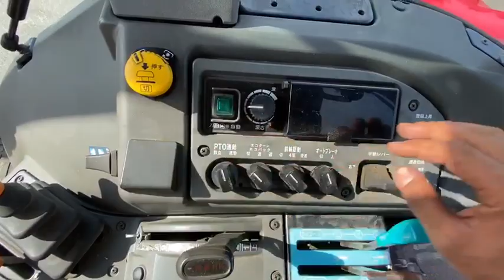飛行船アグリ入荷情報：【極上・ワンオーナー・679h】ヤンマーEG48トラクターの紹介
【飛行船アグリ】
　　　　　　　　～☆★☆★☆入荷情報☆★☆★☆～

商品名：ヤンマーEG48トラクター

～栃木県鹿沼市　飛行船アグリ～

商品説明
極上ワンオーナー、679hのキャビン付き48馬力トラクター入荷！！

エンジン始動し、走行、ロータリーの回転などの動作確認済みです。
アワーメーター:　679h
（展示移動によるメーター加算はご了承ください）

主変速:　1-2-3-4
副変速:　1-2-3
PTO:　1-2-3-逆

【仕様】
・キャビン
・エアコン
・4駆　-　倍速
・外部油圧
・牽引ヒッチ
・エコターン
・CDデッキ
・自動水平
・ポンパ
・ロータリー:　ニプロSX1908H
・耕耘幅:　190cm

エンジン型式:　ヤンマーGS401
最大出力:　48PS
燃料種別:　軽油

経年と使用によるサビ、キズ、汚れがありますが
全体的にキレイで良好です。
画像のものですべてです。

☆当社は、他にもたくさんの農機具・建設機械などたくさんの商品をヤフオクストアにて出品・販売しております☆
あなたが探している商品もきっとあるはず！！！ぜひ♫ご観覧ください♬

住所：〒322-0011栃木県鹿沼市白桑田516-4
会社名：飛行船アグリ
定休日：水曜日
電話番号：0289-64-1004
メール：h-k-s＠bc9.jp